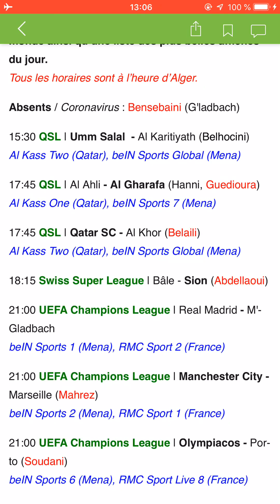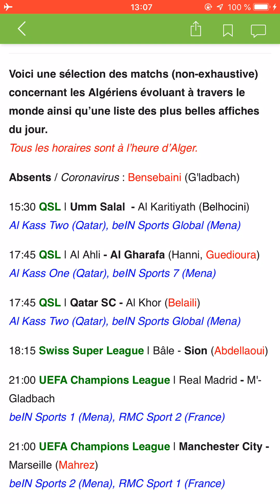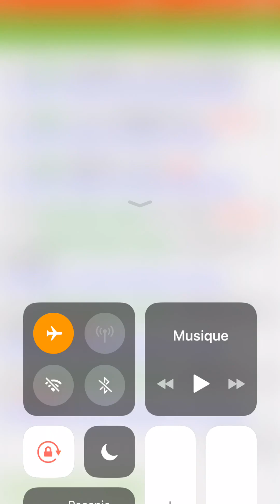Programme des matchs ou évoluent les joueurs Algériens dans le championnat Qatar, Suisse, Européen.